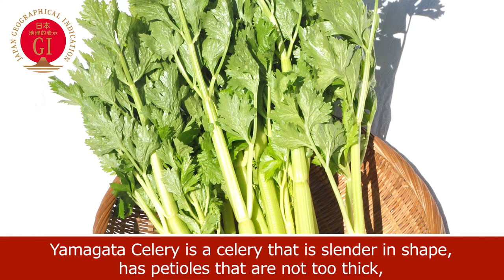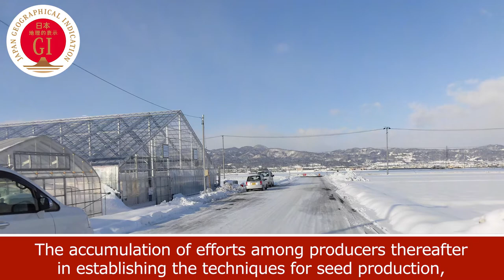62 Yamagata Celery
Delivering the Charm of Japan’s Traditional Specialty Products
Information Website on Japan Geographical Indication Products